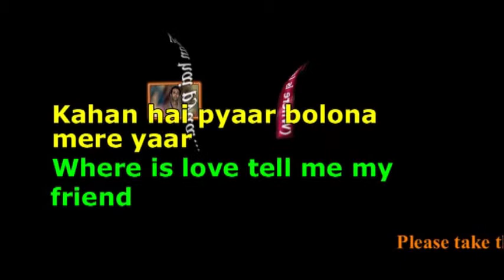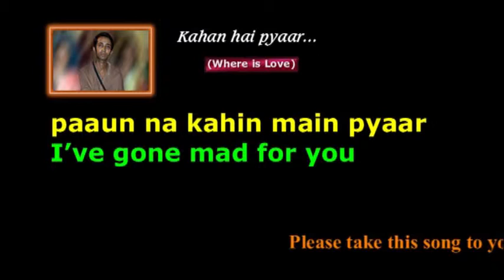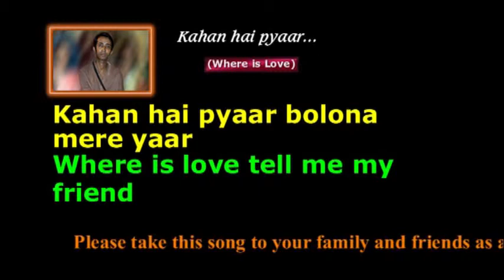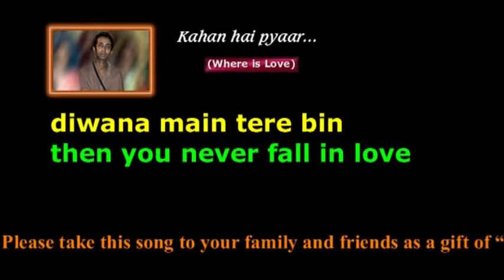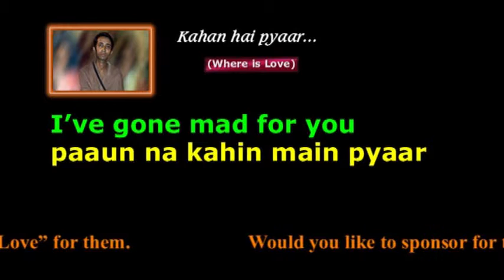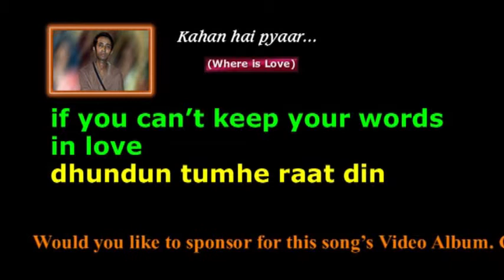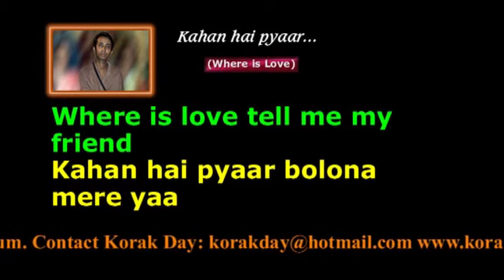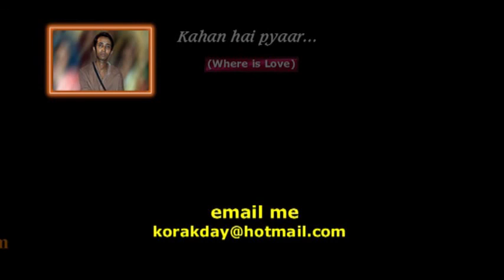Where Is Love (Kahan Hai Pyaar) (ああいわどくに) | Hindi+English+Japaneese | Lyrics - SONG